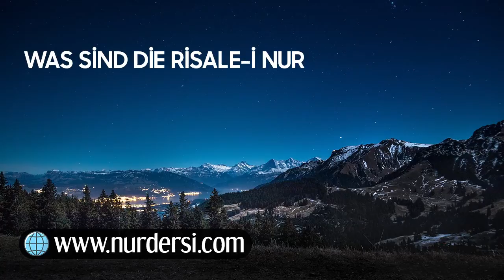Was Sind die Risale-i Nur